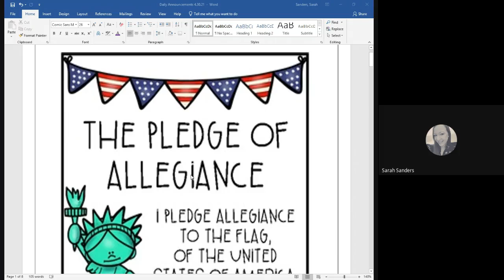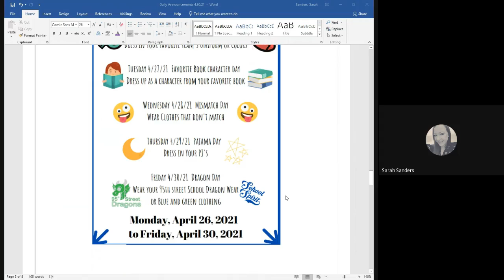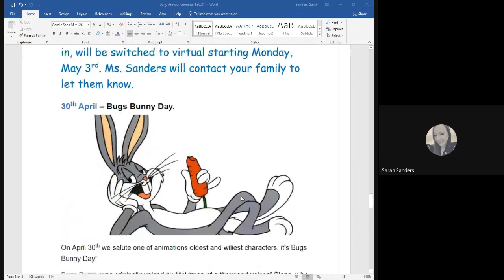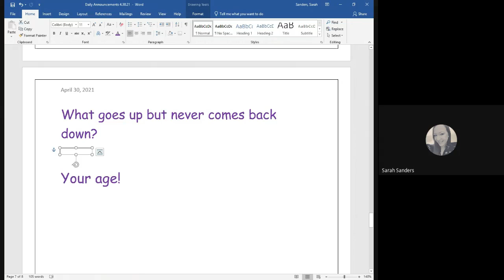April 30th Announcements